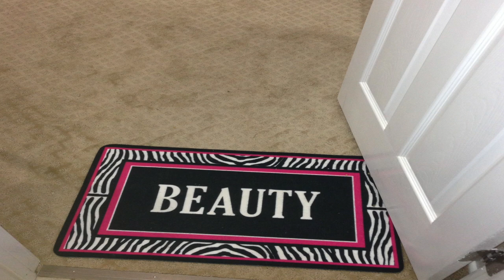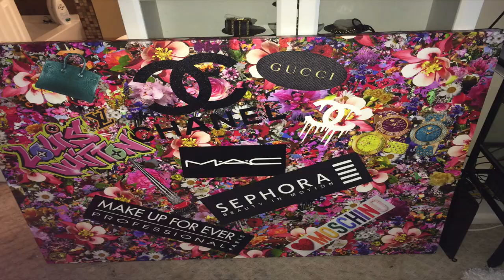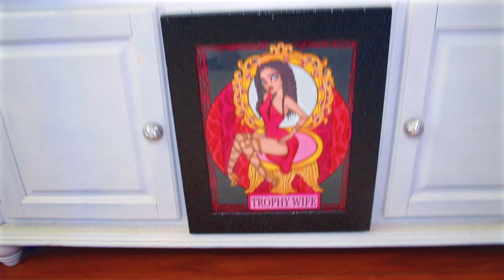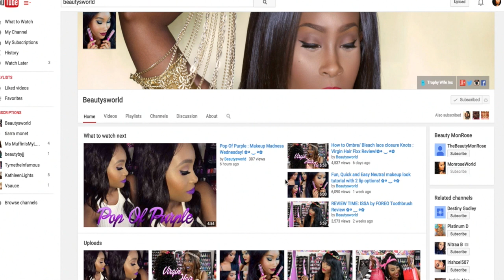Full makeup room tour! Beauty room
❤▬▬▬▬▬ஜ۩ OPEN FOR MORE INFO ۩ஜ▬▬▬▬▬❤
History of the room 0:54
Skip to 5:10 for room tour

Some products mentioned:
- ALEX
Drawer unit on casters, white
- ALEX
Drawer unit with 9 drawers, white
- MICKE
Desk, white
- SKRUVSTA
Swivel chair, Idhult white
- PAX WARDROBE SYSTEM
- BILLY / OXBERG
Bookcase, white
- MONGSTAD
Mirror, WHITE

Keep In touch:

`·. Want to send me something! 💋
▬▬▬▬▬▬▬▬▬▬▬x▬▬▬
Beauty Monrose
1911 grayson hwy
ste#8 ( 172 )